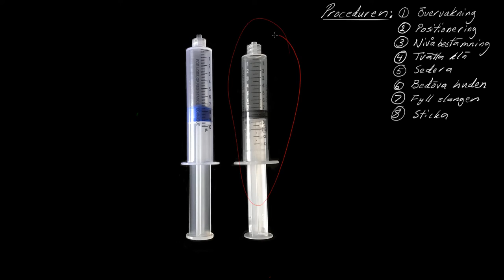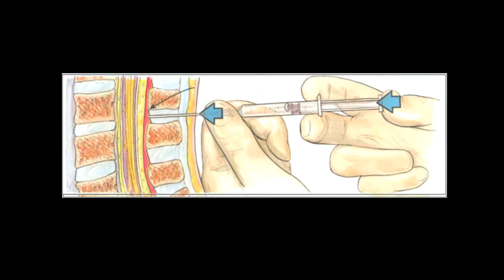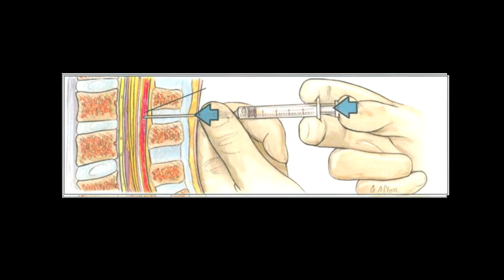Procedurer Thorakal EDA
En genomgång av teknik för att lägga en thorakal epiduralbedövning.